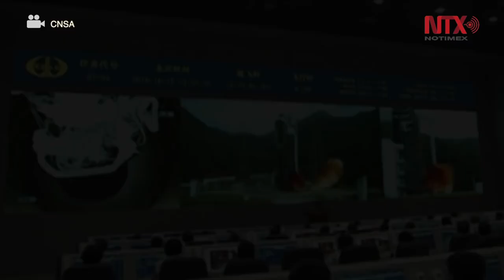China coloca en órbita satélites con sistema de posicionamiento global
China lanzó este 15 de octubre al espacio dos satélites gemelos Beidou-3, con un moderno sistema de posicionamiento global, desde el centro de lanzamiento de Xichang, en la provincia de Sichuan, en el suroeste del país, informó la Corporación de Ciencia y Tecnología Aeroespacial.